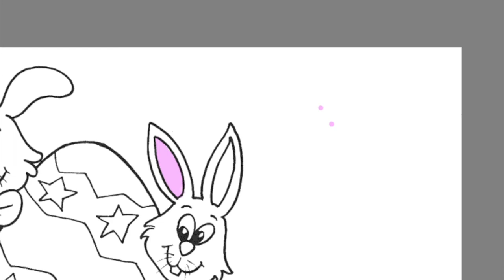Cute Easter Bunny Coloring Page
Today's video is all about how I digitally color Cute Easter Bunny. I had so much fun coloring this page.

The tablets I'm using:
🖍️ Similar Coloring Book: